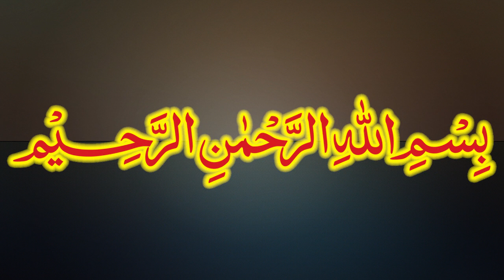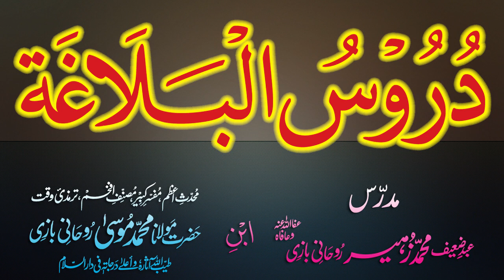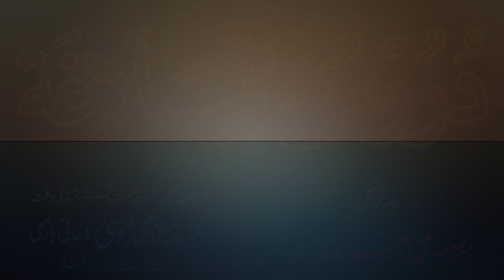Duroos-ul-Balagha Dars - 12 - page - 020 - by Maulana Muhammad Zuhair Albazi - 03/10/2012